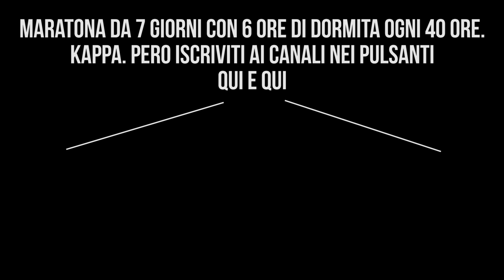100 ORE DI MARATONA SU TWITCH PER SUPERARE IL RECORD?!